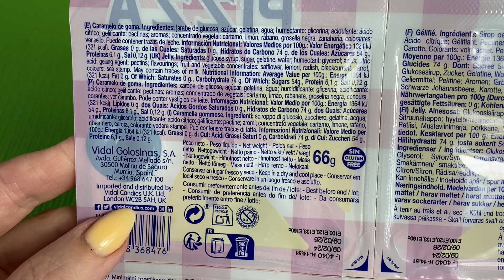✨Jelly Pizza ASMR Satisfying Video Unwrapping Candy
✨Jelly Pizza ASMR Satisfying Video Unwrapping Candy | ASMR Satisfying Video